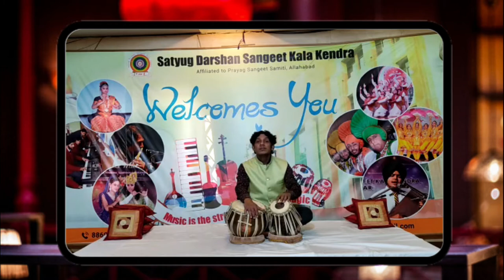RUPAK TAAL||SDV FARIDABAD